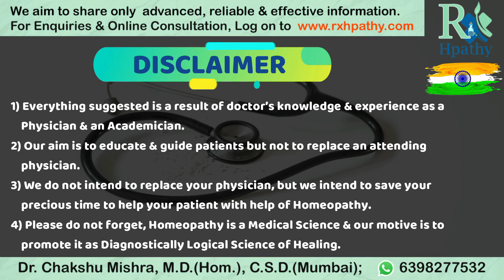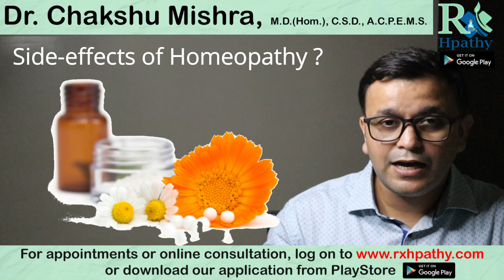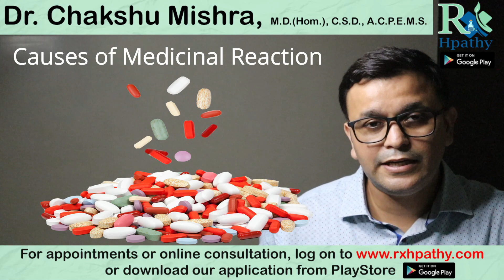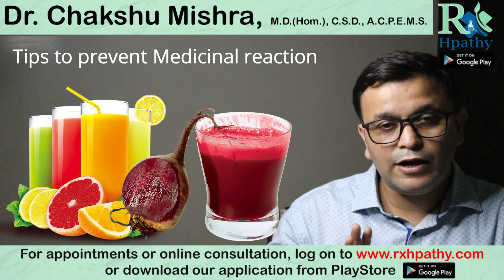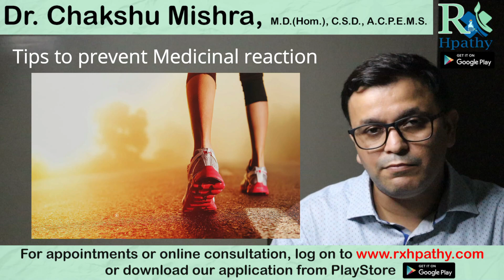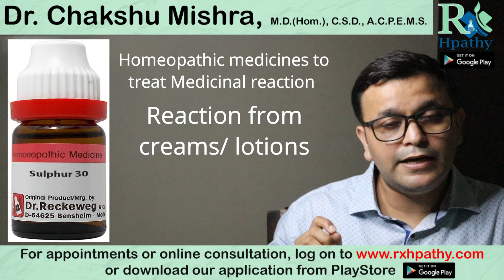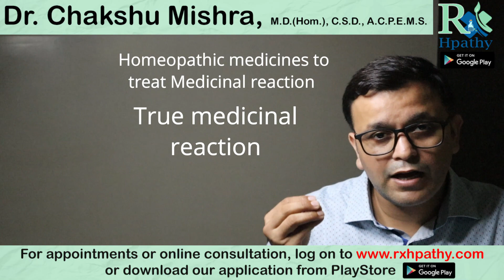Tips & homeopathic medicine for Drug Allergy or reaction. दवाइयों के नुकसान से बचाव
Tips & homeopathic medicine for Drug Allergy or reaction.
Drug allergy
drug reaction
medicine allergy
medicine reaction
Homeopathic medicine

Regards,
Dr.Chakshu Mishra